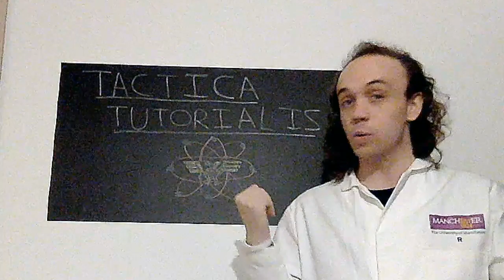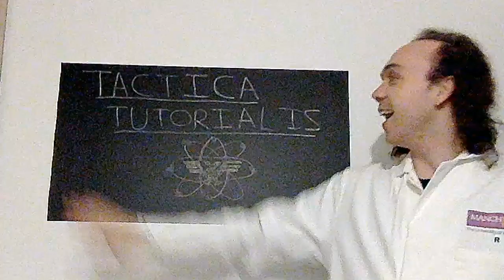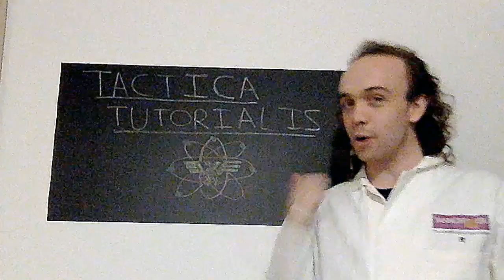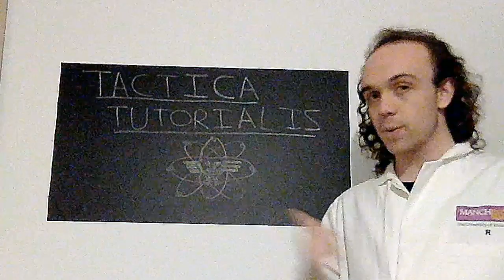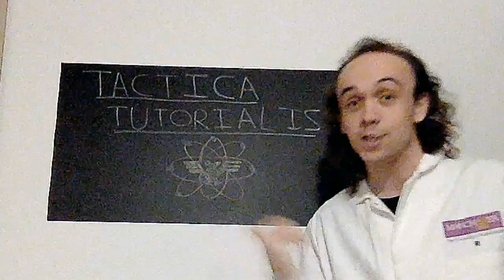Tactica Tutorialis: Series Introduction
Having spent 4 years doing a Physics degree and now training to become a teacher, I figured the best way to put my knowledge to the test and help you learn a few things would be through the application of modern science to the Warhammer universes. But rather than pick the easy stuff, I figured I'd let you decide what we should talk about!

Make sure to leave suggested topics and thoughts in the comments, as they'll be the source of inspiration for future videos in the series!